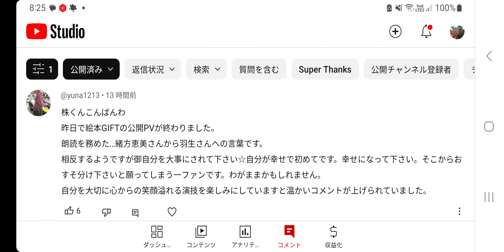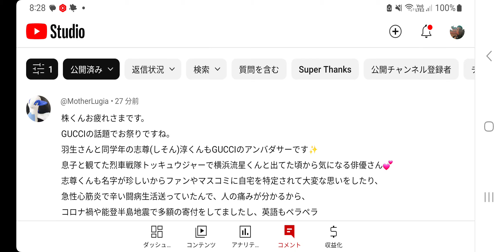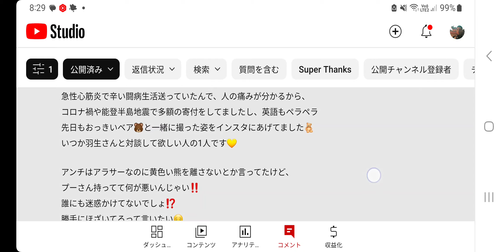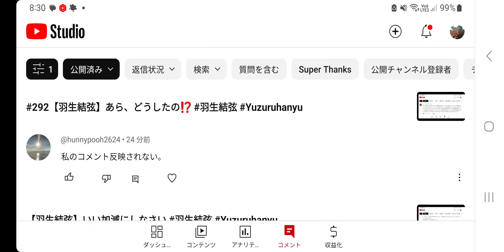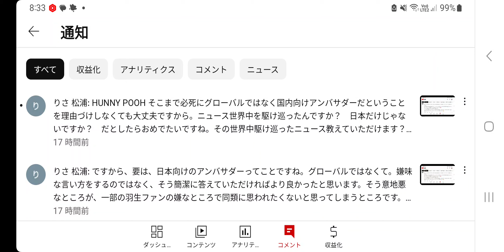#293【羽生結弦】コメント削除されても、ある方法使って僕には見えるので、反映させますね